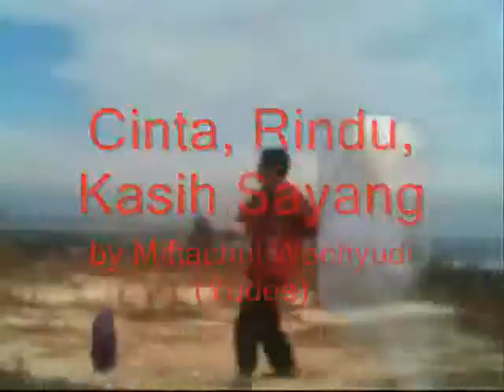to just walk away I love you too much ,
do.
do so
Money is an excellent servant, but the host
very bad.